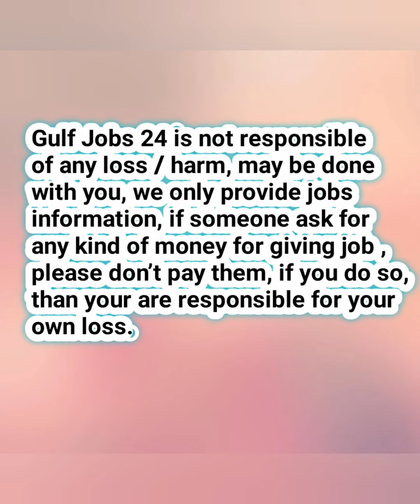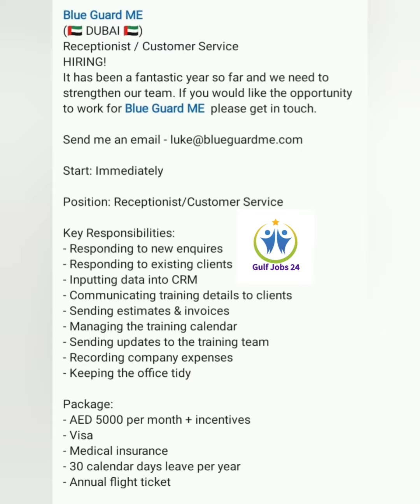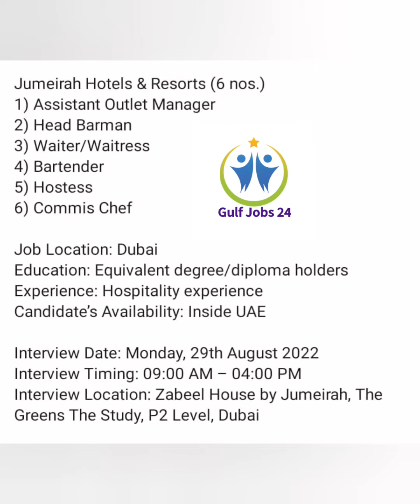Jobs in Dubai | Dubai Jobs Today | Latest Jobs in Dubai | Jobs in UAE